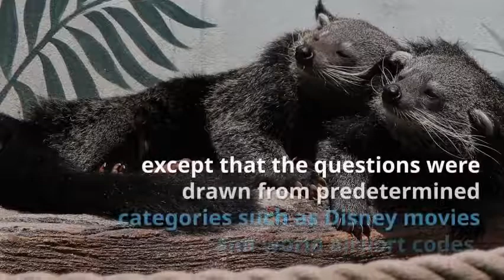Bearcat Cup 2018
From ISManila's MS online newspaper/magazine, Balitang Bamboo